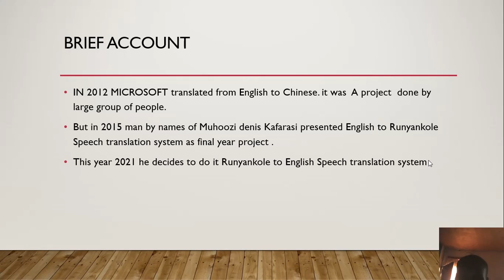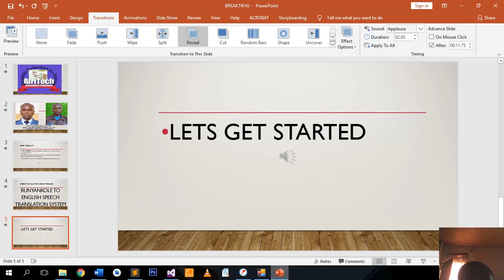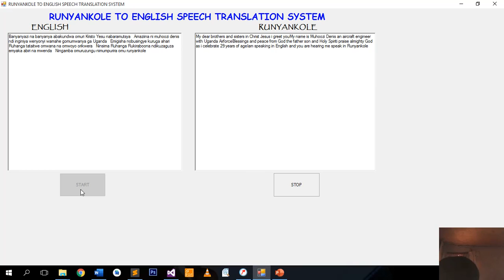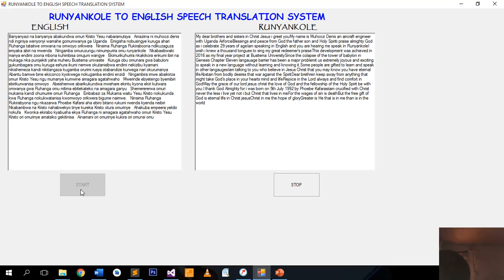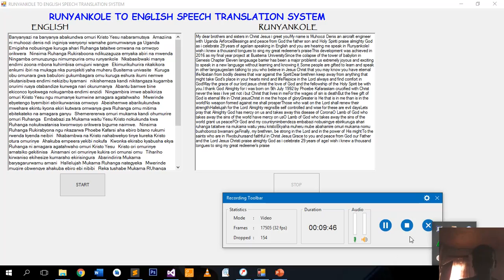Runyankole to English speech translation breakthru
The first computer to listen to Runyankole